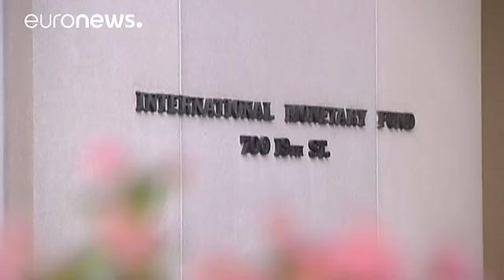ΔΝΤ: «Το Brexit μας χάλασε τα σχέδια» - economy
Αρνητικό αντίκτυπο θα έχει το Brexit, όχι μόνο στην οικονομία της Μεγάλης Βρετανίας, αλλά και στην Ευρωζώνη, σύμφωνα με το Διεθνές Νομισματικό Ταμείο.

Από τα μέλη της Ευρωζώνης, το μεγαλύτερο πλήγμα θα δεχτεί η Γερμανία, η ανάπτυξη της οποίας, την επόμενη χρονιά, θα είναι κατά 0,4% χαμηλότερη και θα διαμορφωθεί στο 1,2%.

Brexit fallout: UK and Europe hit hardest; emerging market and developing economies unchanged WEO IMF (@IMFNews) July 19, 2016